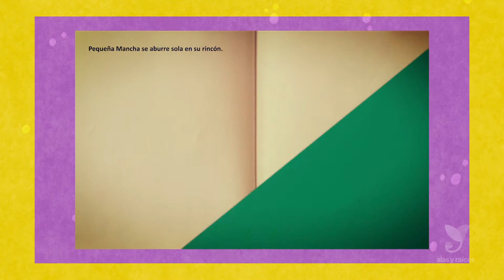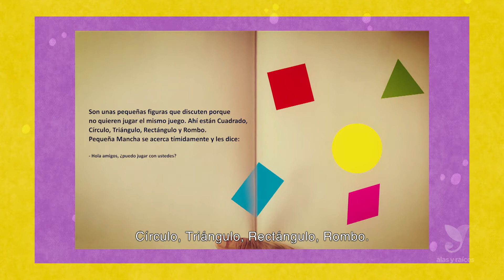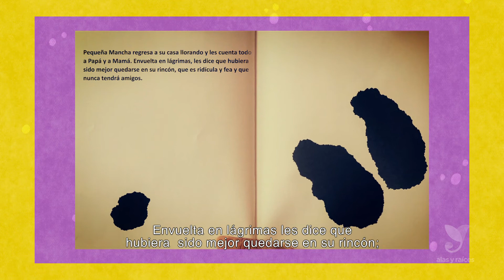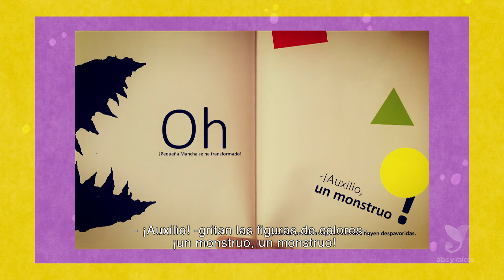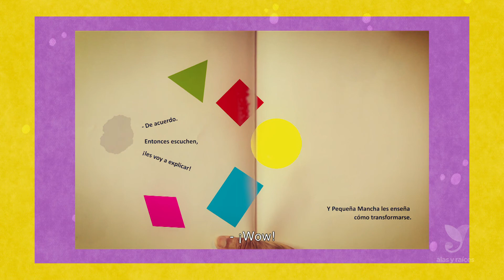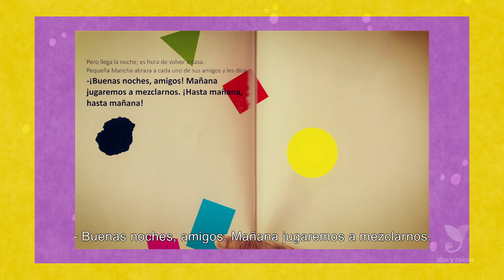Vitamina Sé. Cápsula 40. Pequeña Mancha (Narración)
Narración y Tradición Oral con Gerardo Méndez
Para niñas y niños a partir de 3 años

Narración basada en Pequeña Mancha de Lionel Le Néouanic. Pequeña Mancha se ha decido a buscar amigos; esta tarea le ha llevado a descubrir que es capaz de hacer cosas impresionantes. ¿Quieres saber cuál es su secreto? ¡Te invitamos a conocerlo!